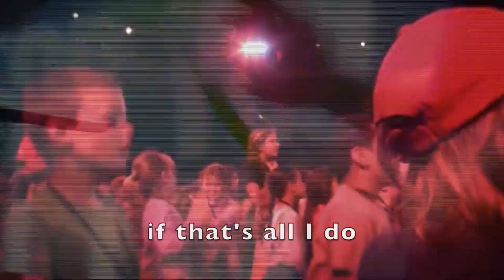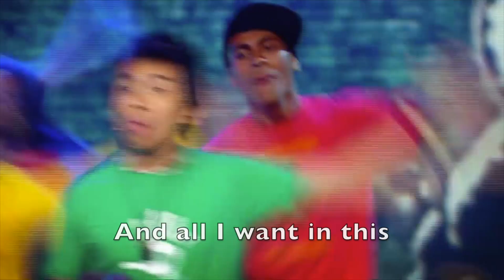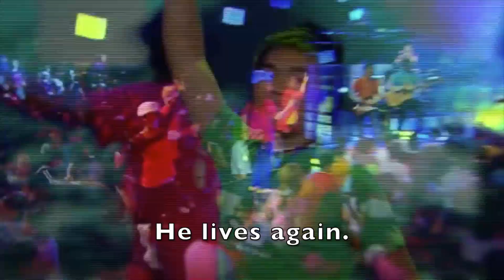WBC All Age Service: 10th May 2020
Hey everyone, we really hope you all enjoy our all age service! Don't forget to also download the accompanying activity pack which has colouring in, puzzles and crafts here.

 It would be amazing if you could ask your parents to upload your finished pictures and crafts to the Wealdstone Baptist Facebook page which can be found here: